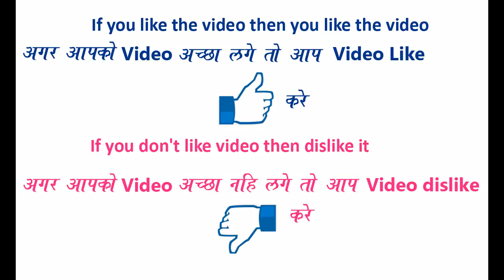Very Easy Small and Quick Rangoli Design for everyday By Bucketful Creation || Daily Rangoli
Very Easy Small Rangoli Design for everyday || Daily Rangoli ||